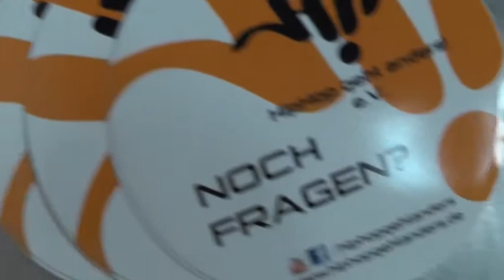Musikvideo - Krieger des Lichts - Gute Besserung Olli